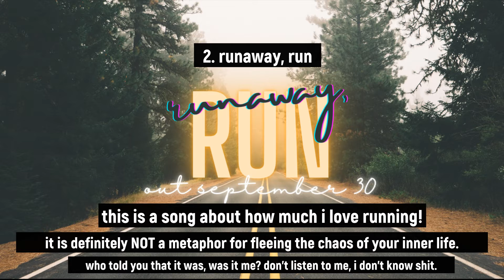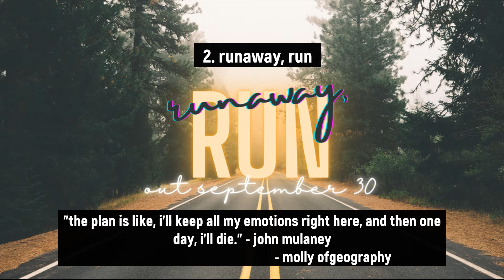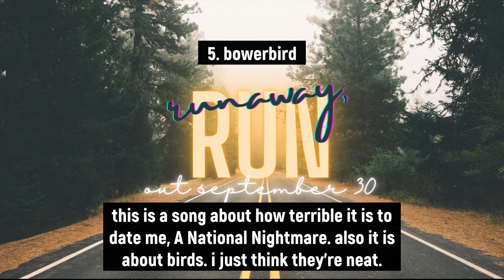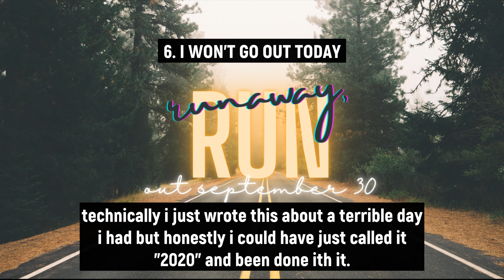"runaway, run" EP (teaser)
y'all: did we ask for this???
me: not out loud but i could just feel that you were vibin

(there's a typo in this that it's too late to fix and FOLKS if that ain't a REAL 2020 VIBE)

STREAMING EVERYWHERE SEPTEMBER 30TH